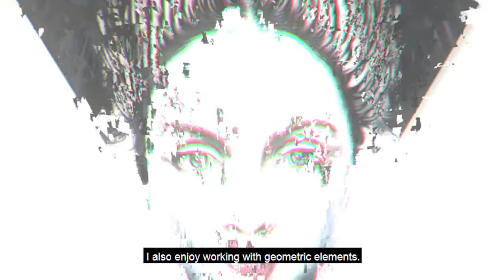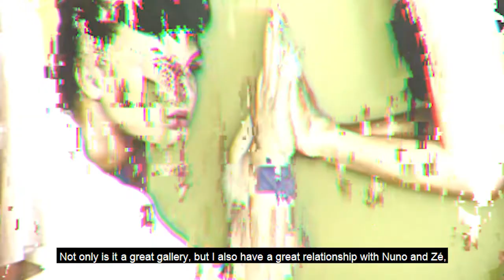Ep8 Teresa Carneiro - Visual Artist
This week's guest is Teresa Carneiro, a portuguese visual artist, working with painting and drawing on wood.
Her work combines design, she has a background in product design, and her love for painting and creating stories and characters.
We also talked about her carreer, her life as an artist and mother of three children and her recent experience and success in the Madrid art fairs (ArtMadrid and JustMad, 2020).